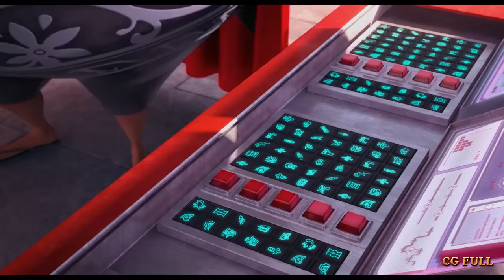El Macho defeat Climax scene Despicable me 2 (2013) Hd